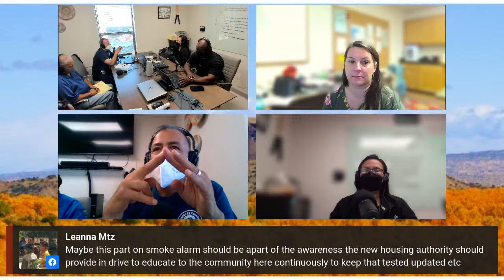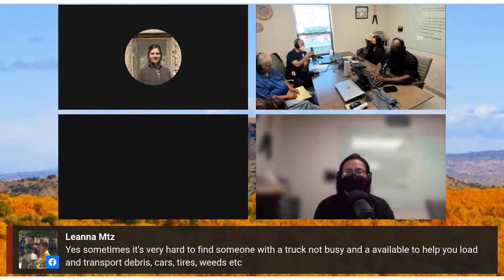Fire Readiness and Wildland Podcast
To help spread awareness during National Safety Awareness Month as a follow-up to the June bulletin article, our Tribal Public Health Eduator, LaDawn Yazzie, MPH has teamed up with the Jeffrey Folgate, Fire and Life Safety Educator, NREMT-B from the Santa Fe County Fire Department to provide community education on topics that include providing a fire drill refresher, keeping safety supplies in the home, establishing emergency procedures, and providing fire safety material/tips.

This is especially important with all of the wildfires in New Mexico that could threaten San Ildefonso Pueblo.